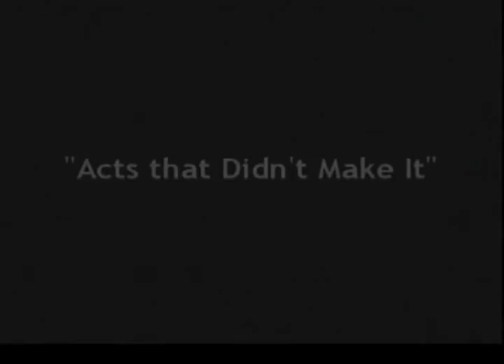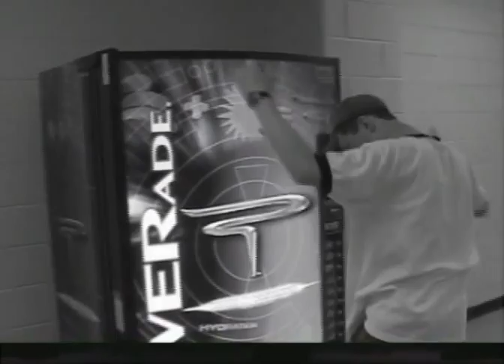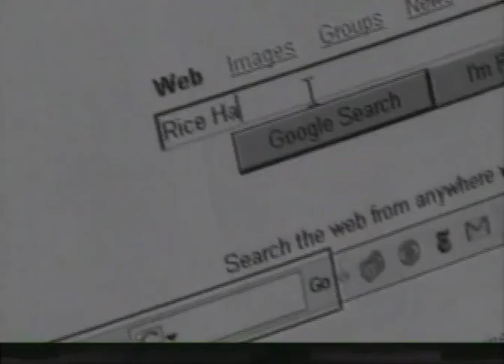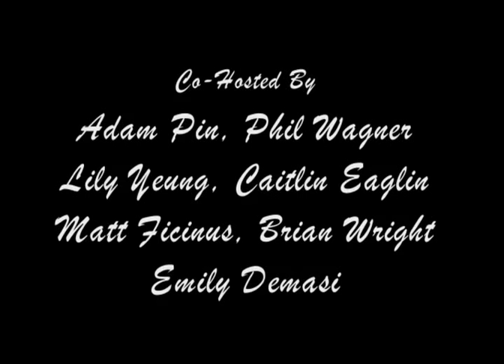DHS Talent Show 2006 (Full Show)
Danbury High School's 2006 Talent Show, filmed on 03/10/2006 in Danbury, CT

(Chapter markers coming soon, maybe.)